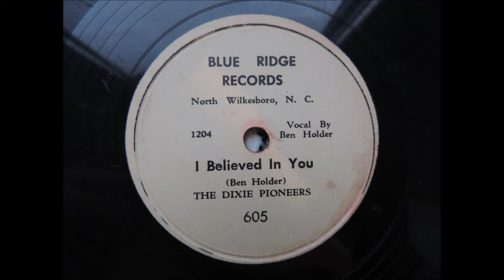I Believed In You - The Dixie Pioneers - Blue Ridge 605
Sweet and quiet Hillbilly music